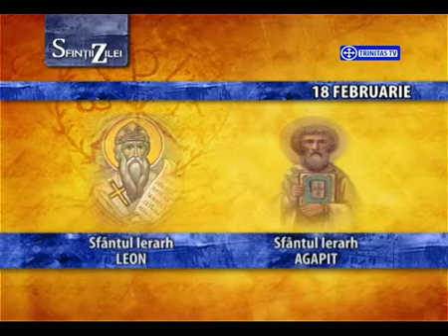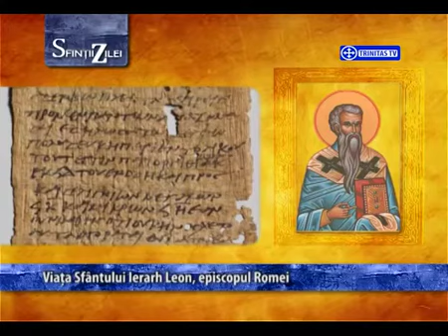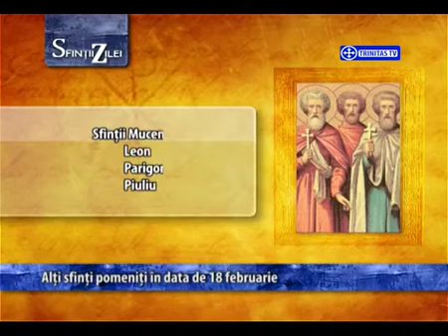Trinitas TV Calendarul Creștin-Ortodox 2009 (4)